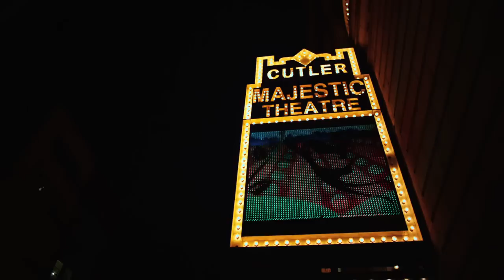Emerson Students Share What They Love About Boston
Emerson College is located in the heart of Boston, Massachusetts, one of the most historic cities in America—and considered by many to be the best college town in the country. Small in scale yet large in scope, you can walk or take the excellent public transit system to hundreds of cultural sites within minutes of the Emerson campus.

The College overlooks historic Boston Common, faces the state capitol, and is around the corner from major publishing houses, the financial district, movie and sound studios, and hospitals. Emerson's neighborhood—the Theatre District—is home to famed theaters and performance spaces that include the Citi Center, Shubert Theatre, Opera House, Colonial Theatre, Cutler Majestic Theatre, and Paramount Mainstage (the latter three owned by Emerson) to name just a few.

If you crave live music, most national and international touring acts make a stop in Boston. From classical and jazz, to hip hop, blues, country, rock, and alternative, Boston has it all. Major area cultural attractions also include the Museum of Fine Arts, the Institute of Contemporary Art, JFK Library, the Freedom Trail, and the Boston Red Sox, Celtics, and Bruins.

Some of the nation's most respected news organizations are found in Boston, such as the Boston Globe, the Boston Herald, and the Christian Science Monitor; CBS, NBC, ABC, and Fox affiliates; WGBH public television; and numerous radio stations.

What does it mean for you? Boston is your laboratory.

As an artist, experience the professional shows and explore the museums. As a journalist, cover local and state politics, professional sports, theater, music, or the entertainment scene.

And as someone looking for pre-professional experience, being in a thriving metropolis such as Boston presents many opportunities for you to pursue.